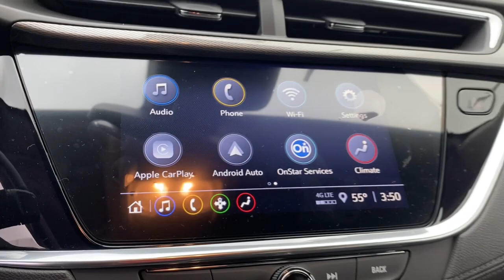2023 Buick Encore GX Naperville, Plainfield, Aurora, Oswego, Chicago, IL B6899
Ebony Twilight Metallic New 2023 Buick Encore GX Select available in Naperville, Illinois at Woody Buick. Servicing the Plainfield, Aurora, Oswego, Chicago, IL area.

Woody Buick
1585 W Ogden Ave

The 2023 Buick Encore GX Select Edition subcompact SUV offers the perfect balance of efficiency, power and agile handling to confidently get you to all the places you need to go. Featuring premium options such as the Sport Touring Appearance Package, 10 Center Touch Screen, Apple CarPlay, Android Auto, backup camera, Hands-Free Power Liftgate , and remote start. This AWD Buick Encore GX is powered by a 1.3L V4 engine paired with a 9 speed automatic transmission to make 155 hp while maintaining 29/31 City/Highway MPG. Come down to Woody Buick GMC in Naperville to test drive and see for yourself and the incredible incentives and special offers available for your Buick Encore GX Select Sale!Visit Woody Buick at the corner of Ogden and Aurora Ave. In Naperville for Chicagoland's largest selection of Buick SUVs. Woody is ready to give you top dollar for your trade-in. Our philosophy is: If you have a trade, you have a deal! Our award winning service department is enjoyed by customers from all over Aurora, Plainfield, Downers Grove and the surrounding communities.2023 Buick Encore GX Select FWD Android Auto, Apple CarPlay, Backup Camera, Connected Services (Three Years), OnStar (Three Years), AWD, Select Edition. 29/31 City/Highway MPG Price includes: $250 - Buick & GMC Consumer Cash Program. Exp. 04/03/2023